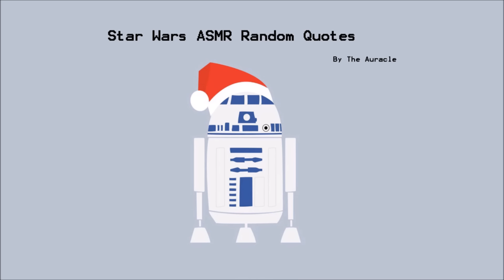Star Wars [ASMR] ★ Random Quotes ★ [Whisper] [Softly Spoken] *contain no spoilers*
★ For maximum effect please use headphones.★ Some random quotes from older star wars films. Enjoy :)

Welcome to the Auracle. Softly Spoken, Whispered Ear to ear binaural sounds, Role Play & ASMR messages from the Auracle. Brilliant braingasm trigger video.

★ 𝗦𝗨𝗣𝗣𝗢𝗥𝗧 𝗠𝗘 ★

★ 𝗦𝗢𝗖𝗜𝗔𝗟 𝗠𝗘𝗗𝗜𝗔 ★